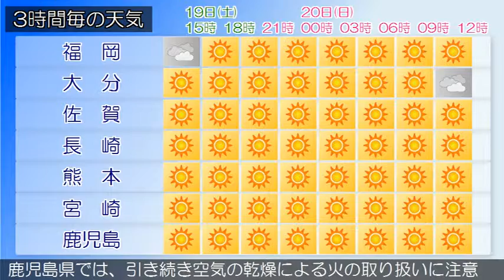2015/12/19 九州地方の天気予報 昼